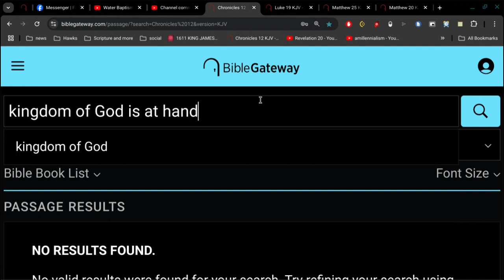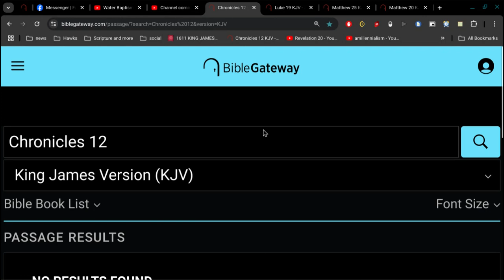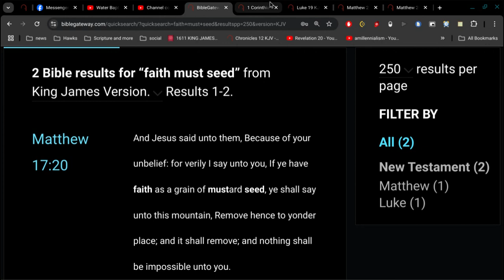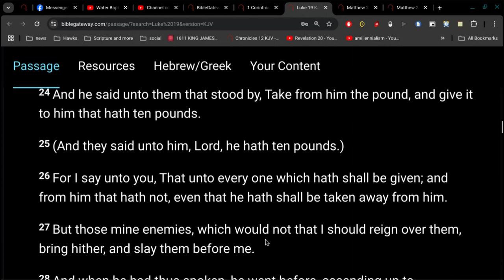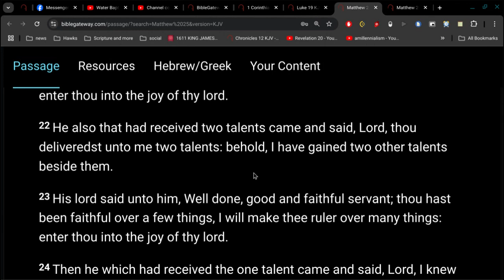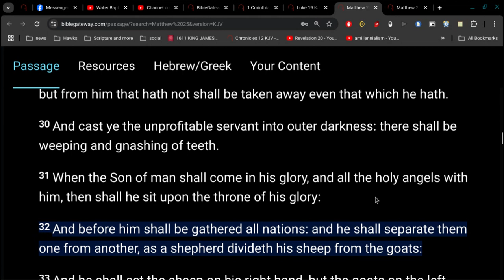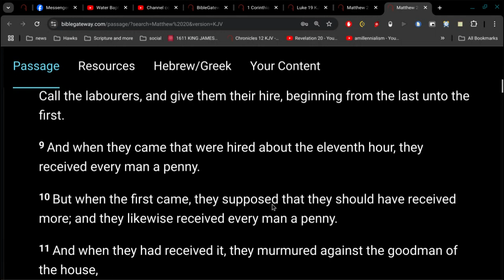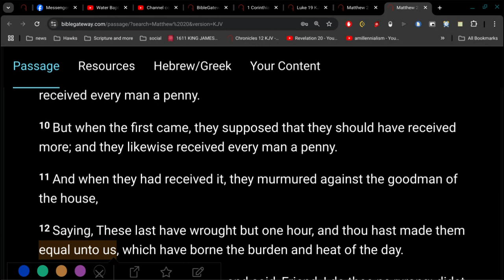3 Parables Explained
Luke 19
Matthew 25
Matthew 20

there are no bonus rewards in the life to come hereafter
rich people teach this idea because they are rich, they will have advantage over us poor folk for all eternity.

that's not heaven... that's hell